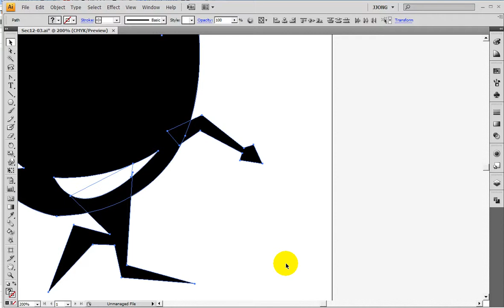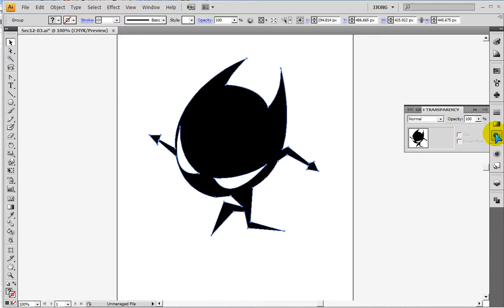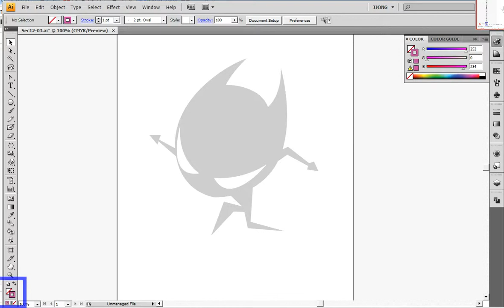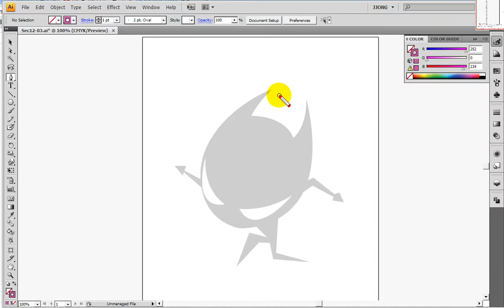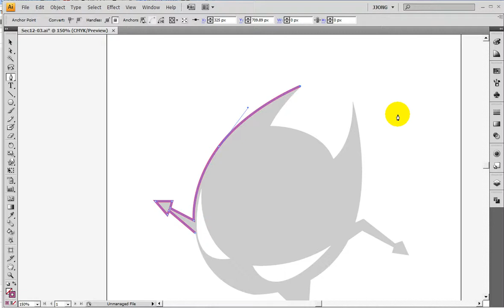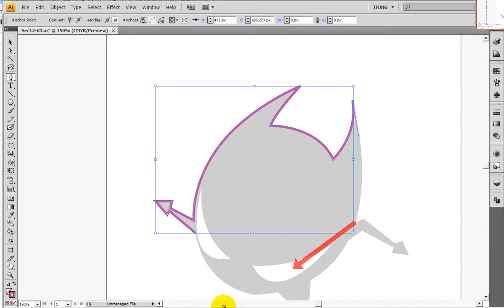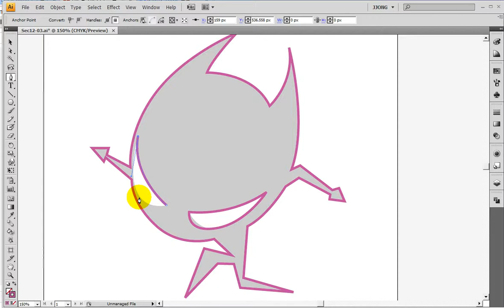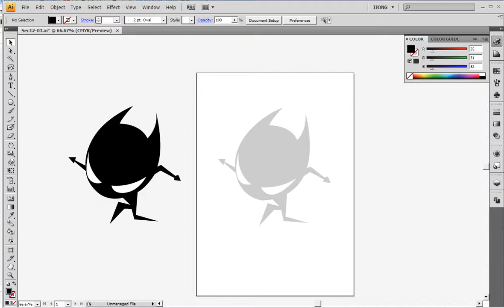일러스트) 펜툴로 케릭터작업... illustrator) pentool,charactor